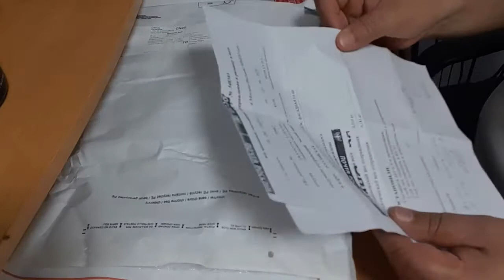ПОЛУЧИЛ ПОСЫЛКУ С ЕВРОПЕЙСКОГО СКЛАДА. Акционный заказ.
Возможно это те посылки на которых еще нет трек номера.
Почему люди выбирают интернет магазин Best B-Epic и систему Успех Вместе!
✓Прямой эфир 👇вход по ссылке
✓kostoprav.st10.su/16
✓Бизнес-сайт на автопилоте
Понедельник - в 14:00 и 19:30 Москвы Презентация!
Вторник - в 14:00 и 19:30 Москвы Презентация!
Среда - 19:00 Москвы Тренинг!
Четверг - в 14:00 и 19:30 Москвы Презентация!
Пятница - в 14:00 и 19:30 Москвы Презентация!
Суббота 17:00 Москвы Презентация!
Воскресенье 17:00 Москвы Презентация + Тренинг!